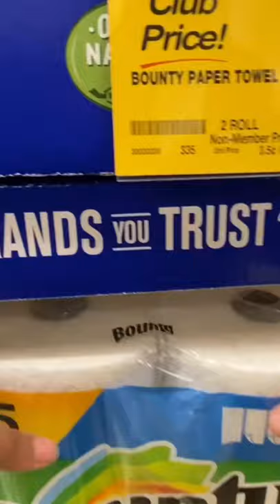ASMR | NO TALKING | Bounty Paper Towels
Gear I used to film/edit this video (links below) :

💻Macbook Air

📱iPhone 11 PRO

🎥Chest Hardness

😷Face Masks

💦Hand Sanitizer